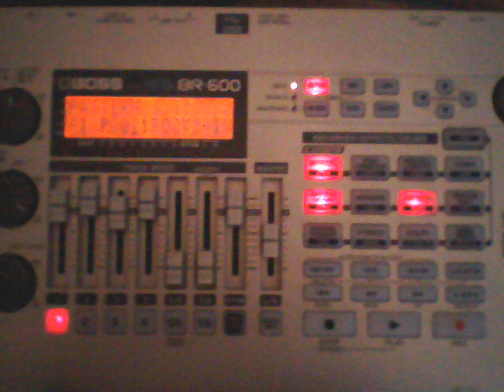The Analog Kid Cover (Rush)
Vincent-guitar
Will-bass, keys, drum pad